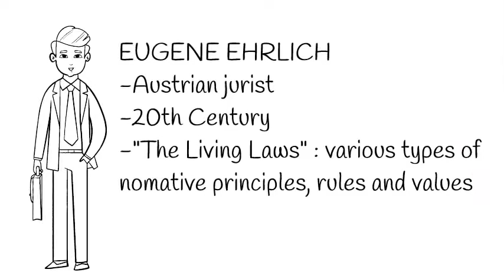LECTURE 098: THE LIVING LAW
SMART AND QUICK LEARNING TOOL
FOR LAW AND JUSTICE